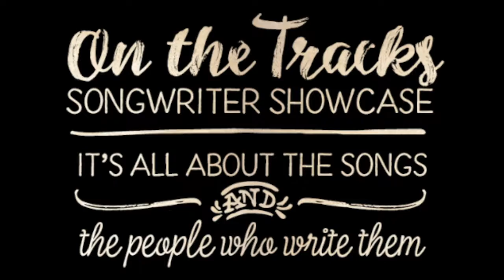Fishin' Hole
Written by Patrick Malloy and performed by The Ukulele Kings at the On the Tracks songwriter series in Chelsea MI on September 5, 2018